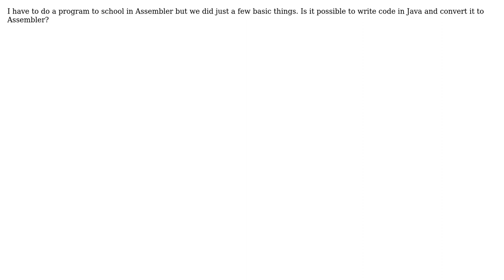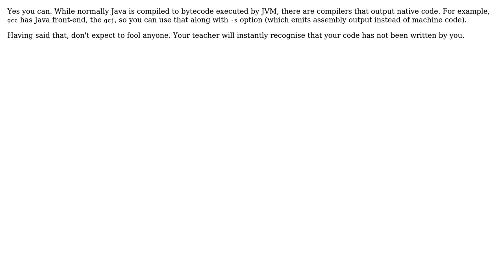Software Engineering: Convert program in Java to Assembler?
With thanks & praise to God, and with thanks to the many people who have made this project possible! | Content (except music & images) licensed under CC BY-SA | Music | Images & others | With thanks to user jankova0013 user Gerardo Zinno user el.pescado and the Stack Exchange Network Trademarks are property of their respective owners. You are responsible for your own actions.